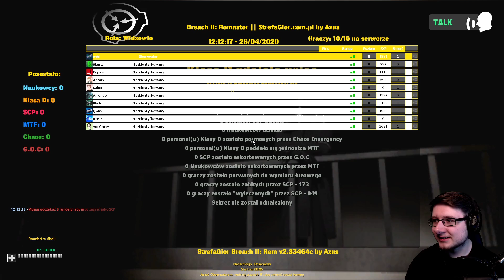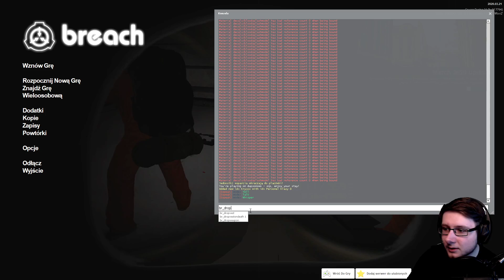GABOR ZJADA WSZYSTKICH JAKO SCP-939! | Garry's Mod Containment Breach [#124]